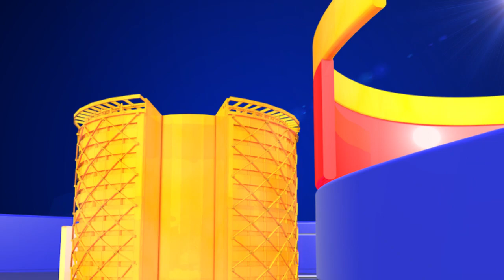Ys Jagan Sensational Comments at Palasa Meeting | YSRCP Public Meeting